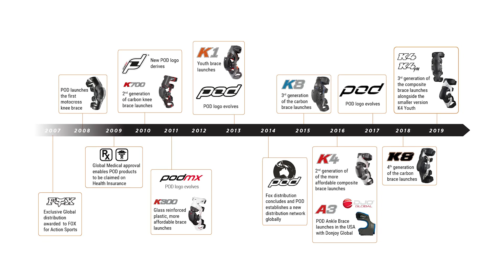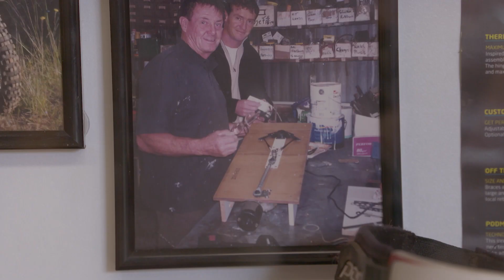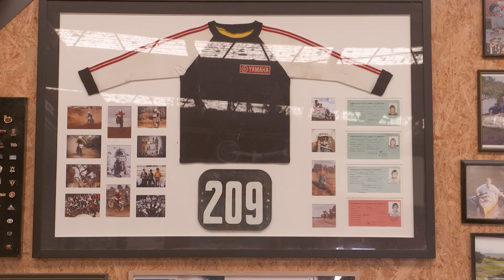MXTV tours POD HQ Part 2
In the second part of our tour of the POD HQ, Brett sits down with company founder Geoff Maloney to see how a company that started out in a farm shed has continued to grow and innovate.